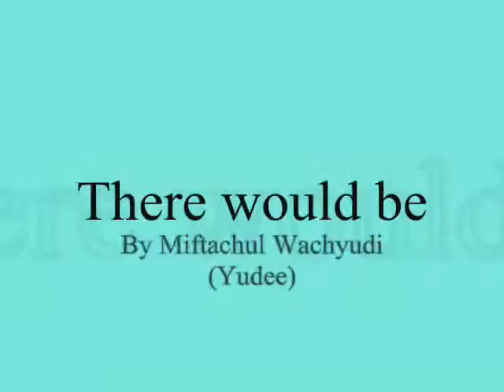There would be ,